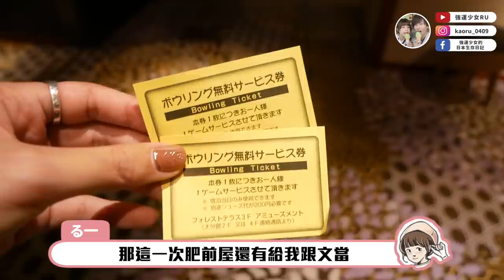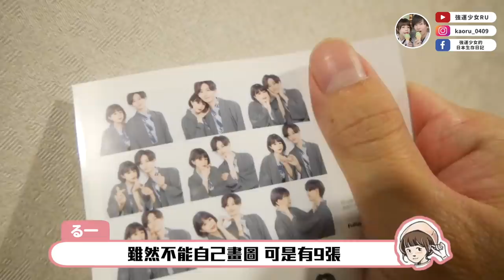【結婚一週年旅行（上）❤️】日本的旅館真的太用心了！😭文當感動到哭w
我們去的依然是這家

被盛情款待成這樣，當然要推到爆！
疫情結束請大家都去啊！